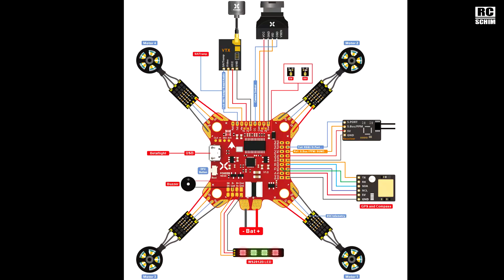Foxeer F405 AIO all in one flight controller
Please 👍 -  thanks ;-)
This is really just a quick look on this board and an outlook of how I will use it. The Rampy really deserves a new, shiny heart - doesnt it? Looking forward to test out new features on the field with it soon. Real reason for this video - I wanted to play around with my new cam :)

Filmed with:  Panasonic GH5

╠╗║╚╝║║╠╗║╚╣║║║║║═╣  (best way to support me!)
(¯`·.¸¸.·´¯`·.¸¸.-RCSchim-.¸¸.·´¯`·.¸¸.·´¯)
╔ ╡SOCIAL Media╞